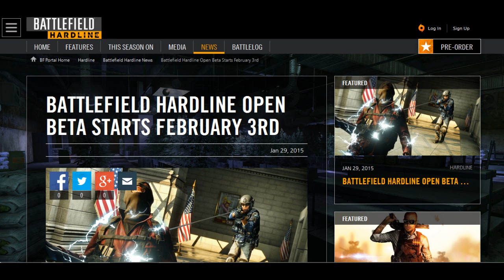Battlefield Hardile BETA | Fecha y requerimientos